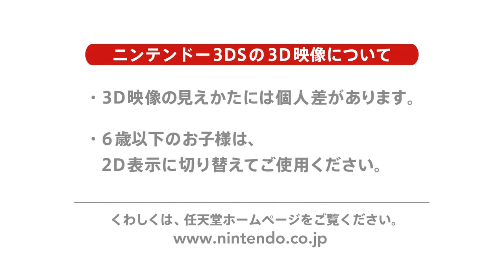Ace Combat: Assault Horizon Legacy Plus | Trailer de Apresentação (JP)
{ * Resolução HD de 720p disponível }

Confira o primeiro trailer de Ace Combat: Assault Horizon Legacy Plus.

Ace Combat: Assault Horizon Legacy Plus está agendado para ser lançado no Japão no dia 29 de Janeiro de 2015 de forma exclusiva para o 3DS. O título ainda não foi confirmado para o Ocidente.